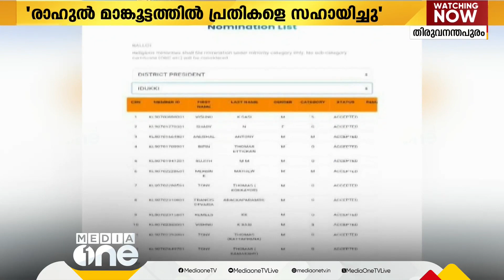'കേരള മന്ത്രിസഭയെ കാണാൻ കുട്ടികൾക്ക് അവസരം കിട്ടുകയല്ലെ?'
Chief Minister's explanation about students in Navakerala Sadass